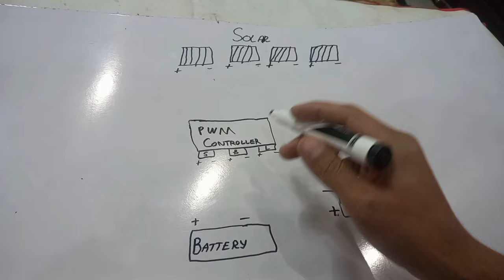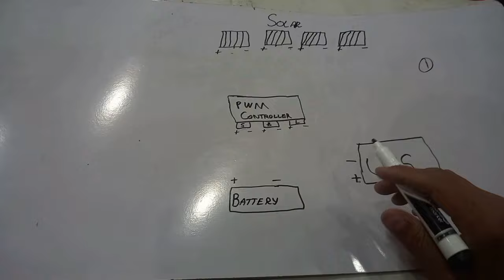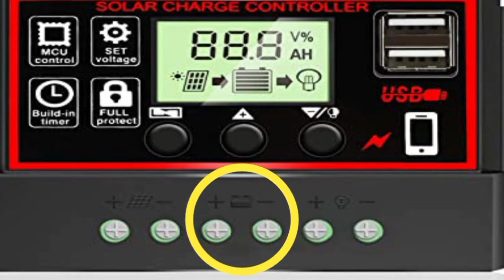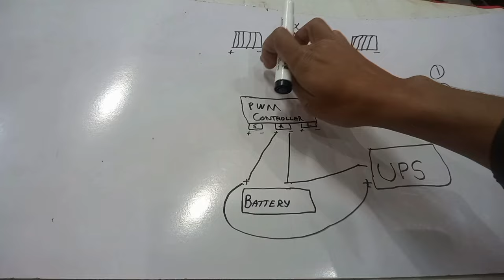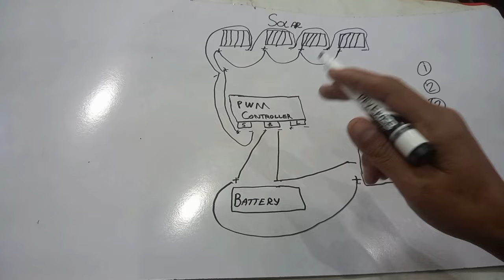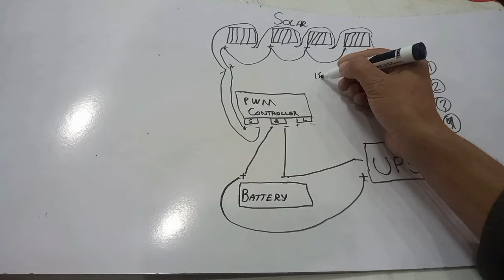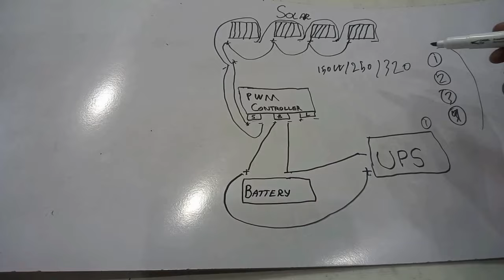Solar Charge Controller installation | Solar Ko Desi UPS K Sath Lgane Ka Tarika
solar plate Lgane Ka Tarika

solar plate k sath pwm controller Lgane Ka Tarika

solar controller Lgane Ka Tarika

solar parallel or series connection kese krn

is video k Andr hm ap ko solar mppt controller Lgane Ka mukaml Tarika bta rhe hain ap mppt controller k sath ktni solar plates lga skte hain or kn SI Lgaen
agr ap ne electrical k hwale SE mazeed videos dekhne hon to channel pr upload hain ap visit krn